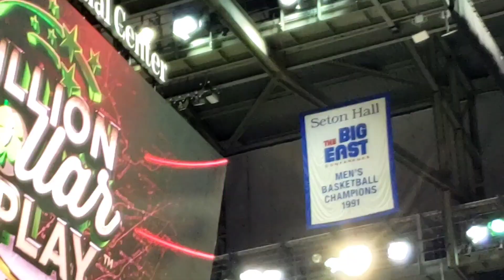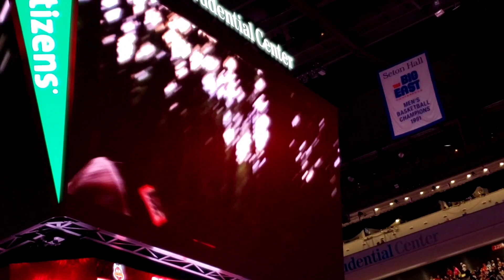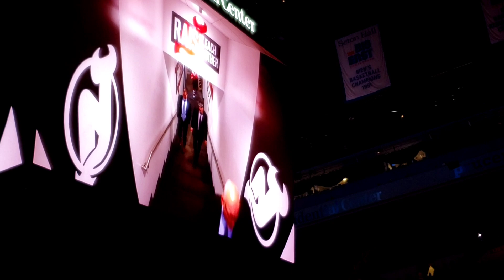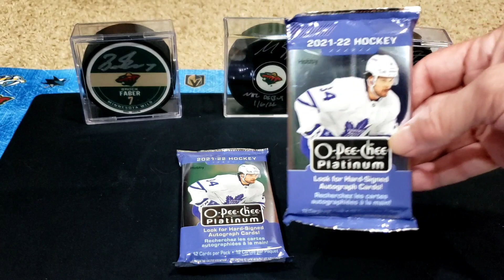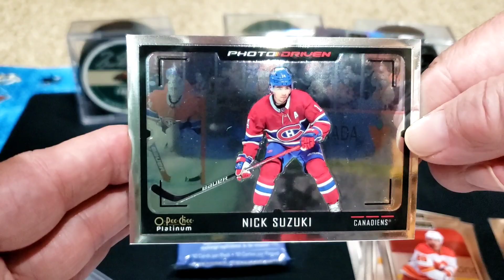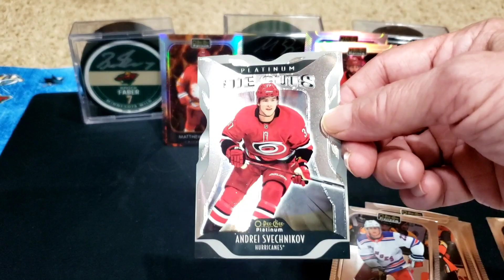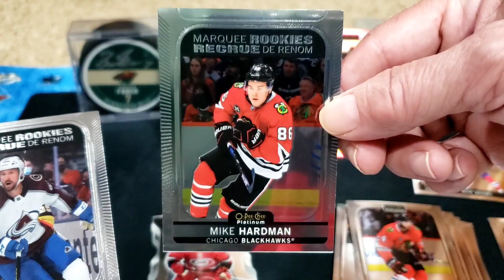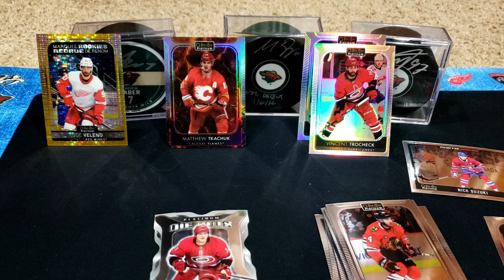Kayaking, Wild vs Devils, & Seismic Gold